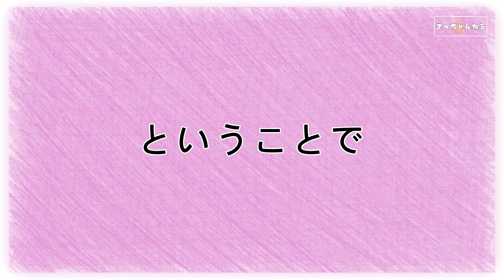【シーズー】トイレに行くことを拒むイッヌの行方。あれからどうなった？～多頭飼い～チワワ・シーズー・ミニチュアピンシャー・トイプードル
トイレに行くシーズーのあれからの様子。
多頭飼いの賑やかな日常の動画更新

気軽に遊びに来て下さい🤗
☆チワワ朝丸
足ツボ状態に痛がるチワワ

BitStarアカデミー まっちゃんねる～犬との暮らし担当者宛